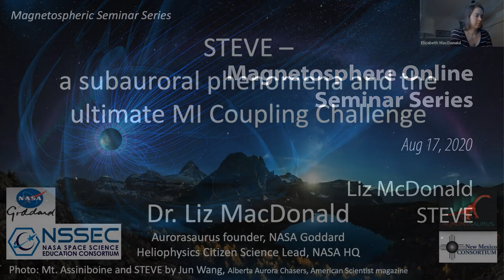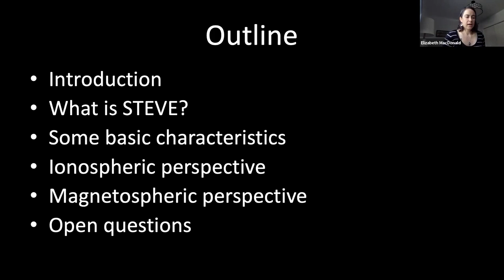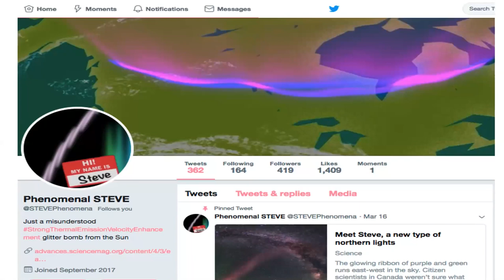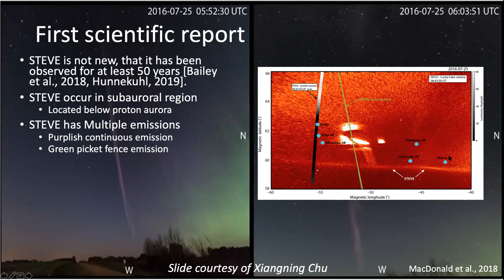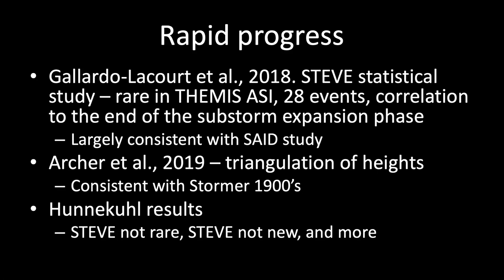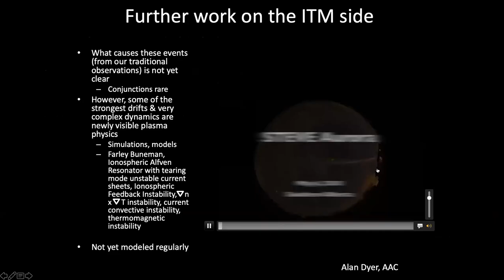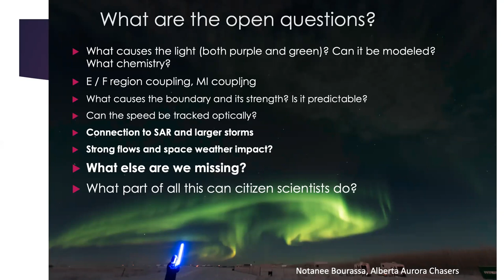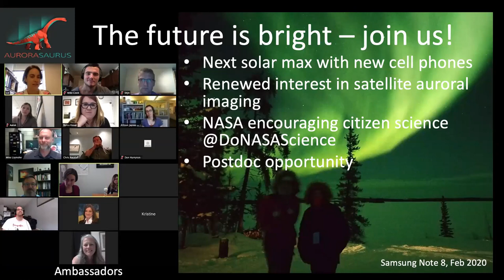STEVE, a subauroral phenomena - Liz McDonald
Dr. Liz MacDonald gives a detailed overview of the recently discovered auroral phenomena STEVE.